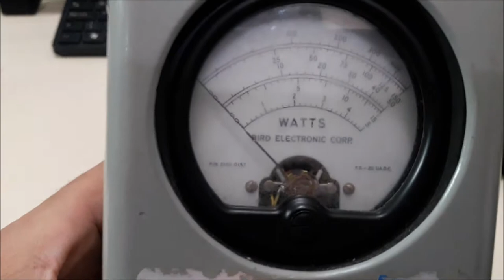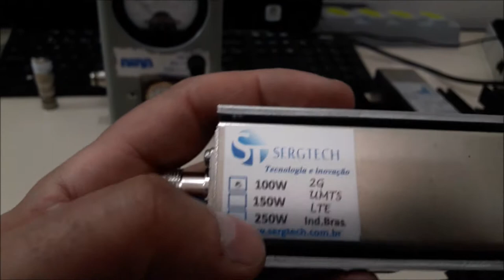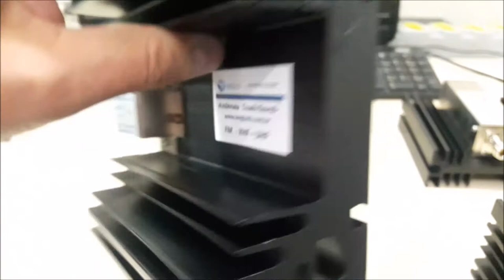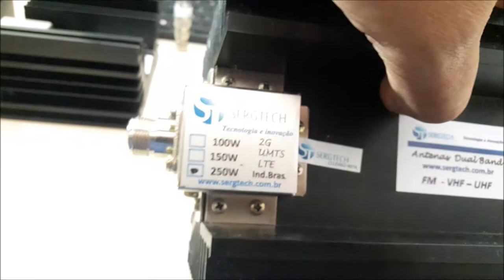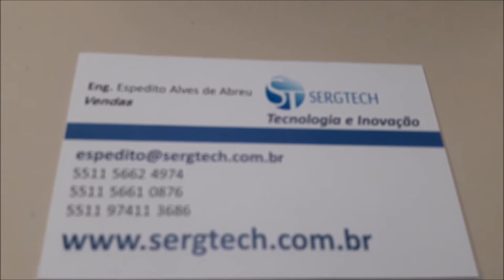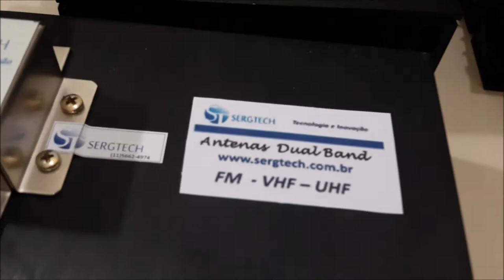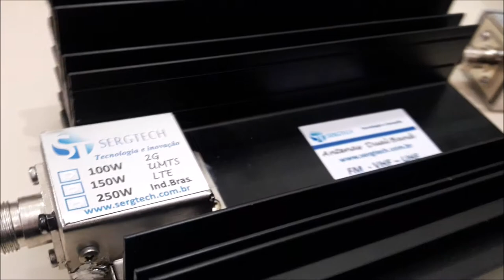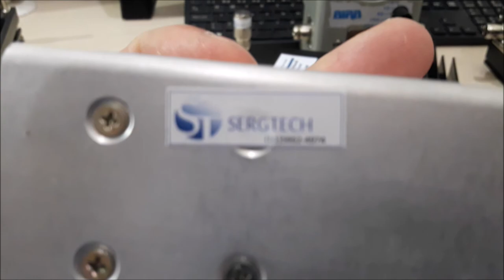Carga RF para uso profissional! 50 ohm 50 R desde 5W até 500W Fale sua aplicação